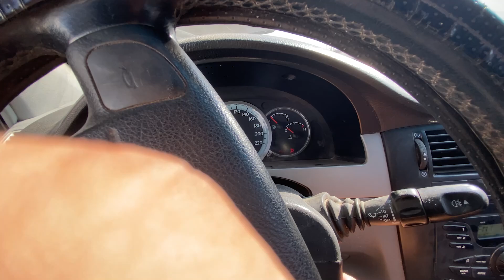ЖЕНТРА ва НЕКСИЯ 2 нархлари